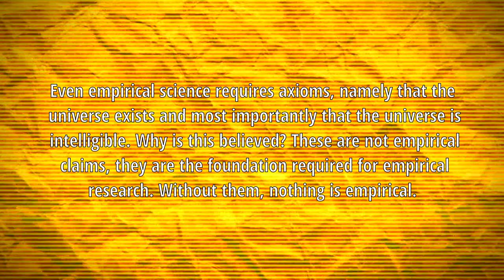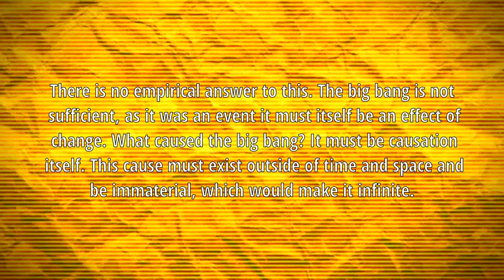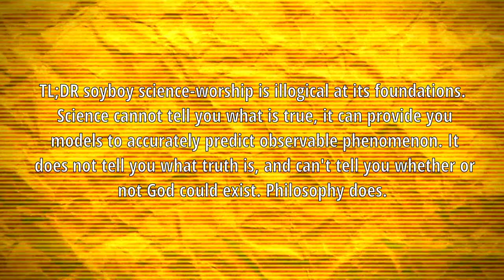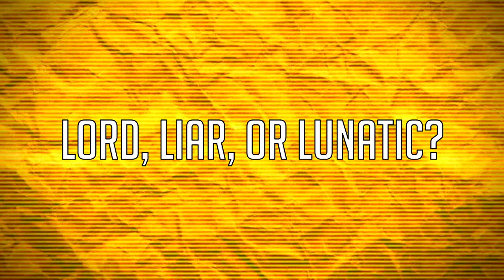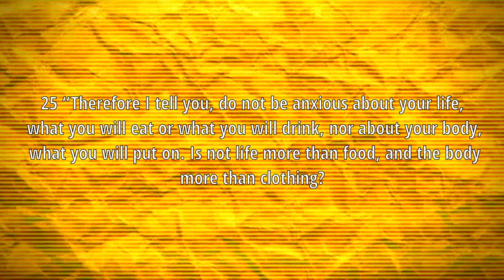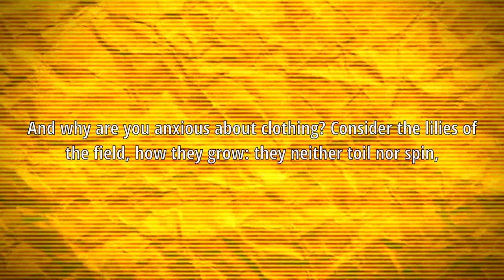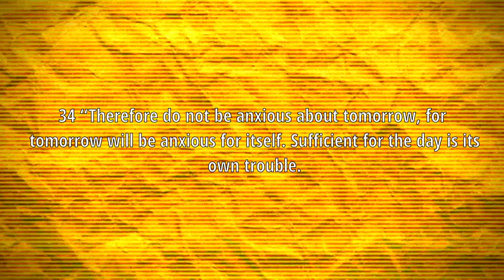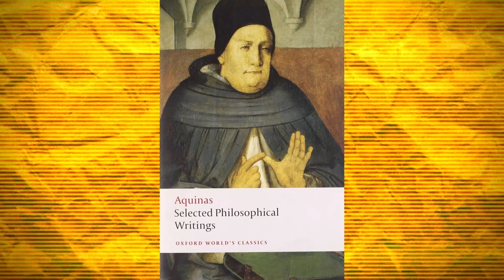My Journey to Christianity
Becoming a Christian was absolutely not something I expected and took me by surprise, and I reckon if I can do it, then anyone can. In this almost sermon-length video I'll cover the Aristotelian unmoved mover, Thomas Aquinas' expansion on it, the link between Austrian economic thought and scholasticism, how the faith has changed my life and stoic philosophy, and finally the old protestant vs. catholic debate and where I've landed on that.

I've also made a new Discord server for discussing Christianity across all denominations, if you're going to join you're expected to behave yourself

CHAPTERS:

0:00 Intro
02:58 Axioms and a priori proofs
07:09 Establishing theism
15:40 Contra gentiles
28:13 Living as a Christian
33:33 Denominations
41:17 Conclusion

Bitcoin:
3LeTCjAUWo9yPCz6X1D5PBLZJJYgffWdh7
Bitcoin Cash:
qrz3e3fty0a9gqfer9n0y6dpwq0r0z34cu7srt7rt9